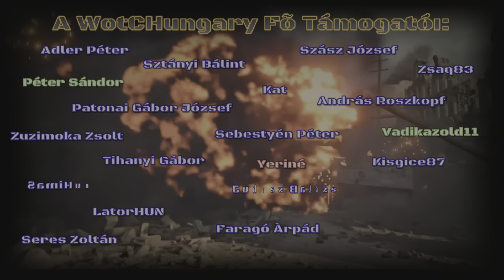🔴FŐNIX [F-N-X]🔴 Klán és csapat építő tréning! #20💥World Of Tanks Console [Hungary]💥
💥 [ M4A3E2 Sherman Jumbo ] 💥
💥[ KRAFT ] & [ YERI ]💥
🔥 FŐNIX [F-N-X] Klán és csapat építő tréning!🔥